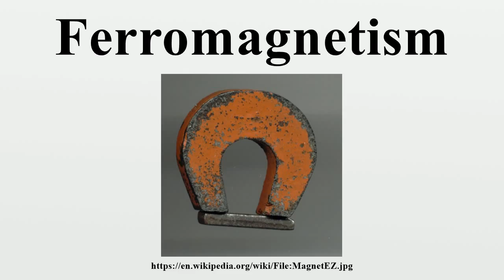Ferromagnetism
Not to be confused with Ferrimagnetism; for an overview see Magnetism.Ferromagnetism is the basic mechanism by which certain materials (such as iron) form permanent magnets, or are attracted to magnets.

Image-Copyright-Info
Author-Info:   Eurico Zimbres FGEL/UERJ

Image-Copyright-Info